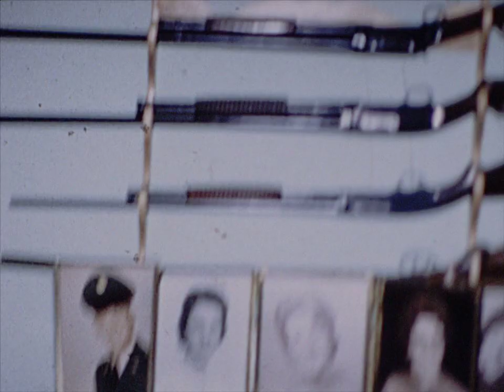7892 Bagetti,Amy 035 Res720P43 Aspect43In43 Speed17Fps